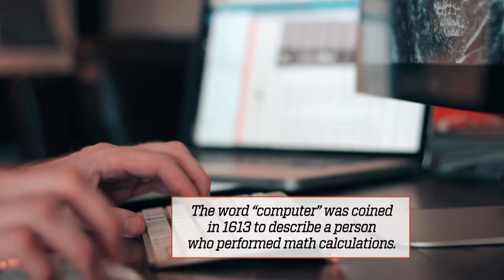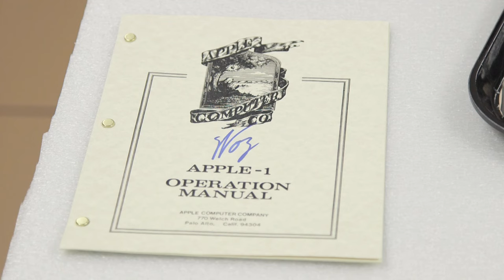Steve Wozniak's Apple 1 | The Henry Ford's Innovation Nation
In this segment from “The Henry Ford’s Innovation Nation” you’ll meet Steve Wozniak, and learn about the Apple 1 computer.